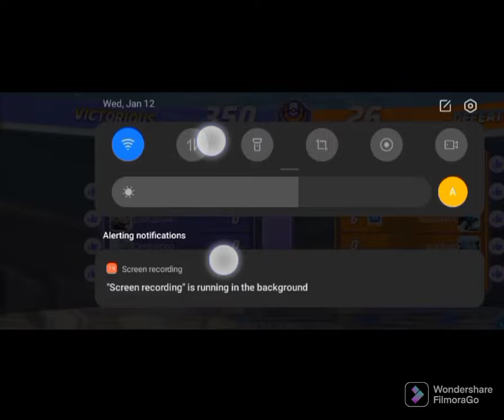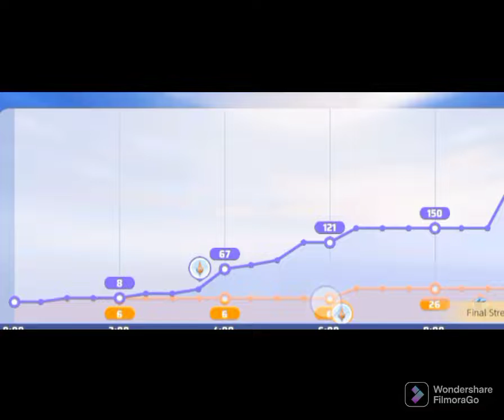Battling with Pokemons!!(Pokemon unite)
In this video I play Pokemon unite!!